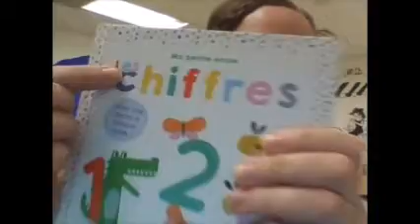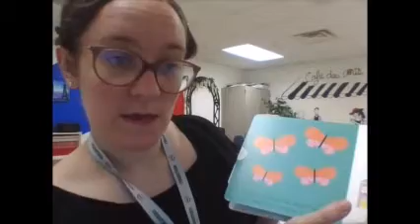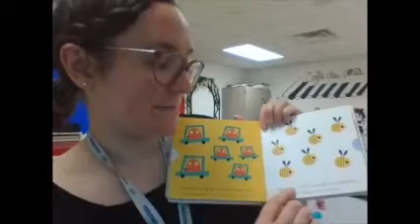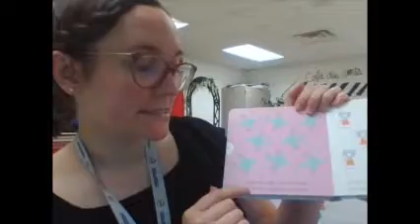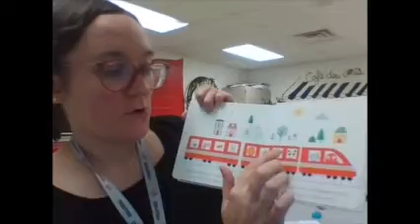Story Time week 3 les chiffres